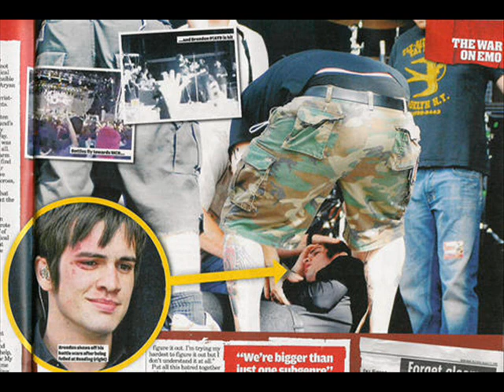pics of brendon urie getting bottled :(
its so sad i feel so bad for brendon

well brendon said he was fine and that he liked the bruise cause it made him look tough lol:)

and theres a pic of ryan being the sweet person he is and helping him

anyways here are some pics of that sad sad day:(

any negative comments will be deleted so if you have any dont bother commenting

*PICTURES DO NOT BELONG TO ME!*